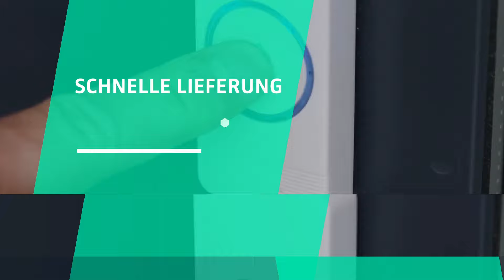TECNOLUMEN WAGENFELD - ein besonderer Designklassiker seit 1924 💡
Willkommen zum Lampenonline LichtTalk!

Heute einmal zu einer Produktvorstellung: TECNOLUMEN WAGENFELD - ein besonderer Designklassiker seit 1924

Wie man es im Video auch schon hört. Man spürt bei der TECNOLUMEN WAGENFELD, dass es sich hierbei um eine ganz besondere Tischleuchte handelt.

Welche Tischleuchte sonst kann auf eine rund 100 jährige Vergangenheit zurückblicken? Entwickelt 1924 und seit 1979 in Lizenz von Tecnolumen gefertigt.
Eine tolle Qualität, von den Schrauben bis hin zum mit dem Mund geblasenen Opalglas.

Ob in der Glasvariante WG24 oder in der vernickelten Variante WA24, die Wagenfeld Leuchte besticht durch ein funktionales und zeitloses Design, das zu jedem Einrichtungsstil passt.

Egal ob ein moderner Einrichtungsstil, eher klassisch, oder Altbau favorisiert wird, die TECNOLUMEN WAGENFELD ist eine tolle Lampe für die Wohnzimmerbeleuchtung, oder auch für die Esszimmerbeleuchtung. Macht sich aber selbstverständlich gut auf jedem Sideboard, oder Sekretär.

Das macht die TECNOLUMEN WAGENFELD zu einer der besten Leuchten in ihrem Segment.

Durch ihren zeitlosen Look ist die TECNOLUMEN WAGENFELD ein toller Hingucker in jedem Zuhause.

Was ist bei dem Thema Tischleuchten zu beachten? Ist die Wagenfeld Tischleuchte die richtige Tischlampe?

Wir möchten vorab aufklären und beim Leuchtenkauf helfen.

Bei Fragen Rund um das Thema Licht helfen wir jederzeit gerne weiter:

Telefonisch unter: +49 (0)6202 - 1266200

Lass gerne ein Abo da und aktiviere die "Glocke", um über alle neuen Videos informiert zu werden❗️
Ein "Like" hilft ungemein! Wenn dir das Video gefällt, schonmal vorab vielen Dank, wenn du ein "Like" da lässt❗️
Neues Video alle zwei Wochen❗️